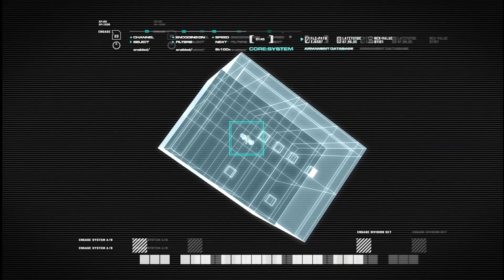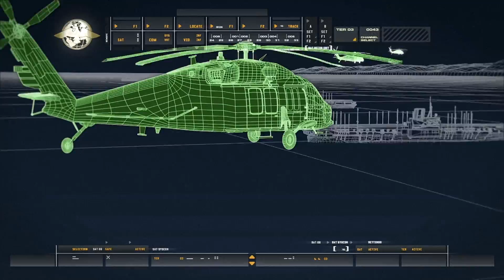Call Of Duty : Modern Warfare Remastered - Adieu Navire | LET'S PLAY #1 [FR]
On enchaîne avec du Call Of Duty : Modern Warfare Remastered sur Steam en Ultra !

- Instant-Gaming (Jeux PC Digital moins chers)
- Amazon (Jeux en version Boîte moins chers)